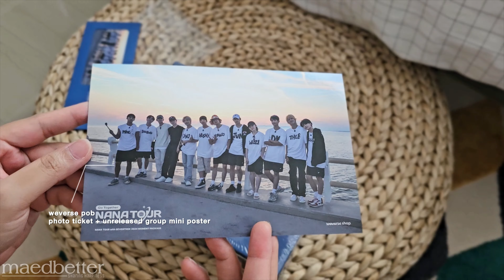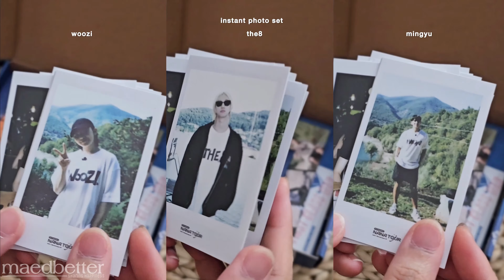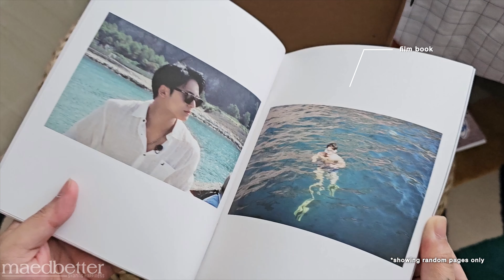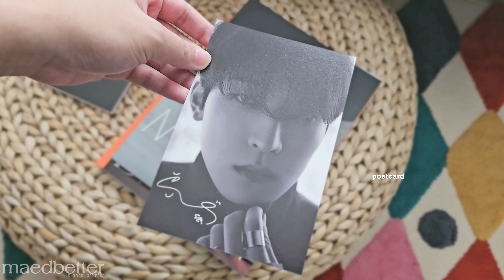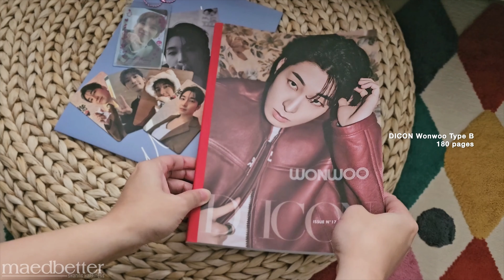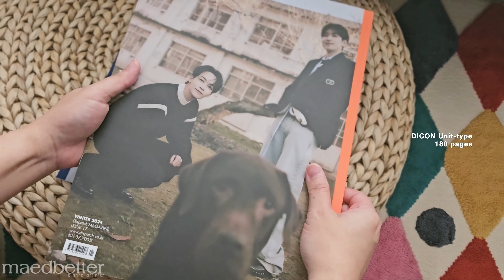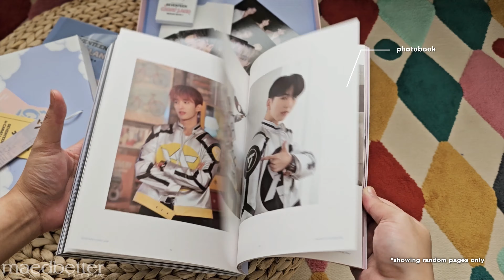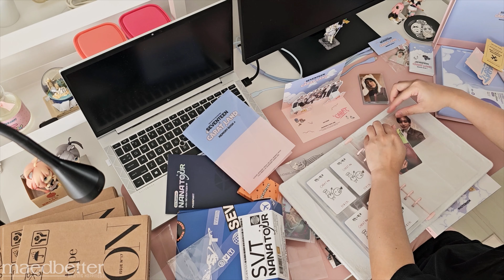♡ part 8 SVT collection journey | nana tour package, 2023 caratland, dicon jeonghan wonwoo ♡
maedbetter is still L I V E for 2024
Let’s enjoy each other’s company

L E T ' S  B E  M O O T S

you’re free to just be 👌🏼